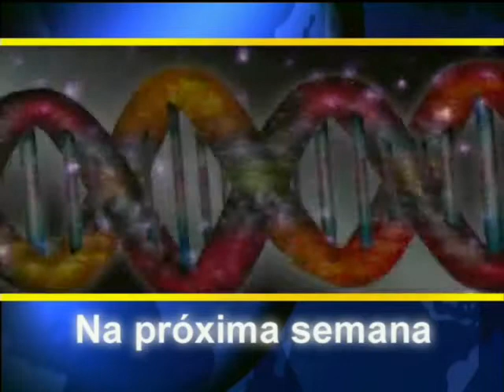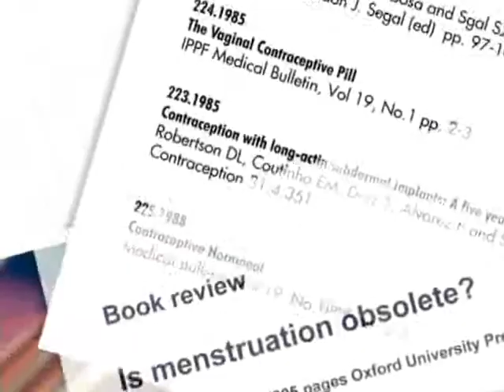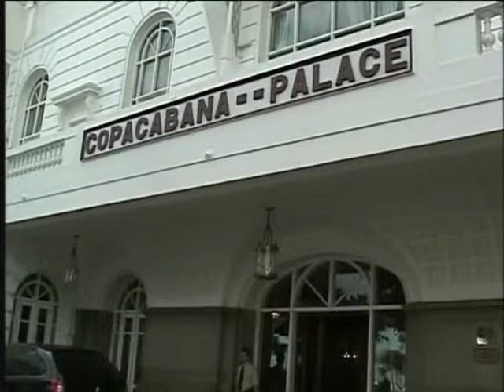Conexão D'Avila entrevista Dr. Elsimar Coutinho - Parte 6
O programa Conexão Roberto D´Avila entrevista Dr. Elsimar Coutinho, um dos mais brilhantes e polêmicos cientistas brasileiros e que por mais de 50 anos tem se dedicado a estudar a reprodução humana e o planejamento familiar.